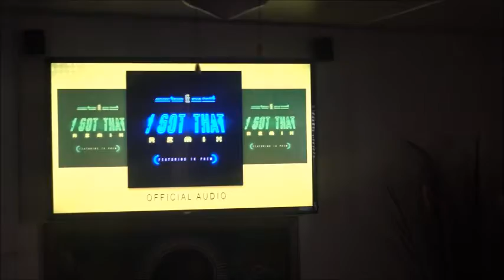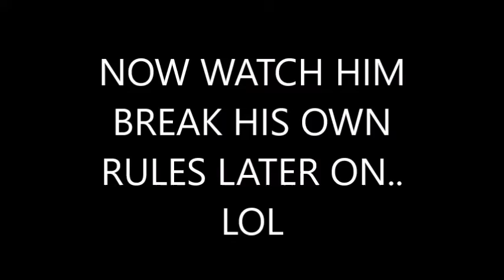None of them were ready!